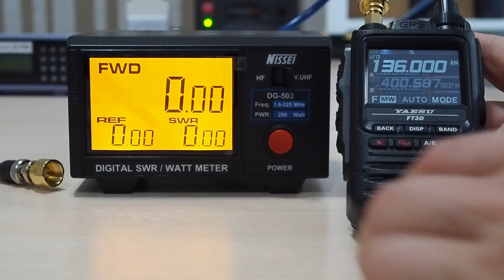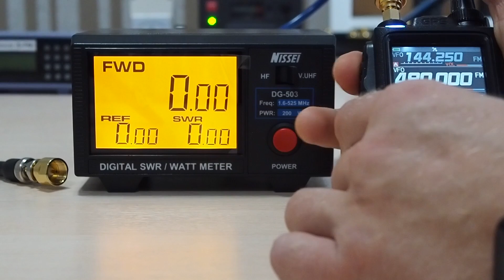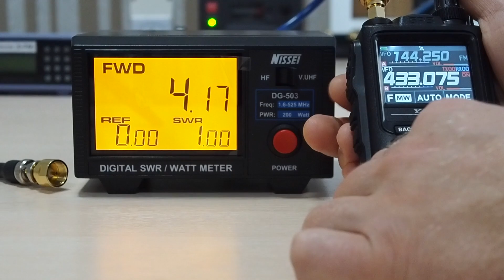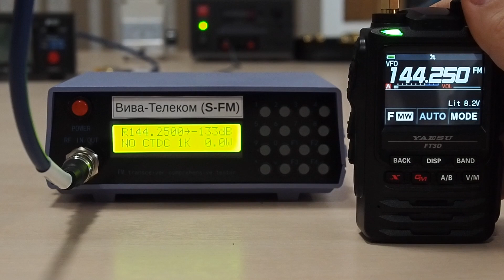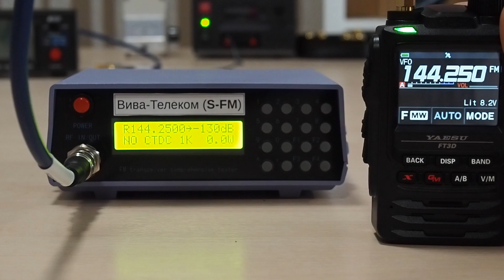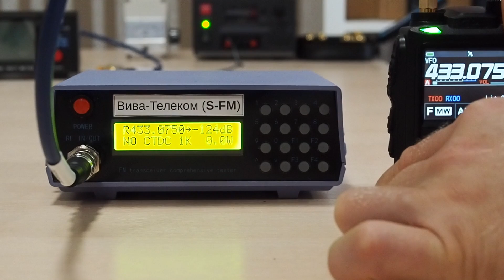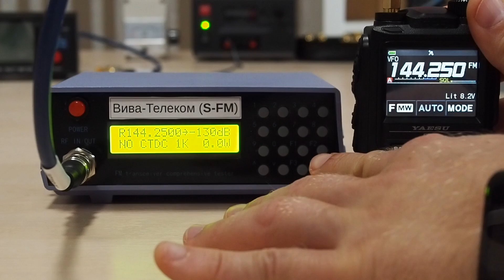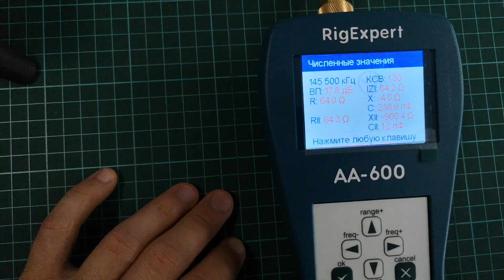Yaesu FT-3DR. Проверка параметров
Портативная аналого-цифровая радиостанция Yaesu FT-3DR. Комплектация, конструкция, управление, проверка выходной мощности, чувствительности приемника, тест приема в аналоговом и цифровом режиме, построение графиков КСВ штатной антенны.

Подробные технические характеристики, наличие и стоимость радиостанции Yaesu FT-3DR смотрите на сайте Вива-Телеком